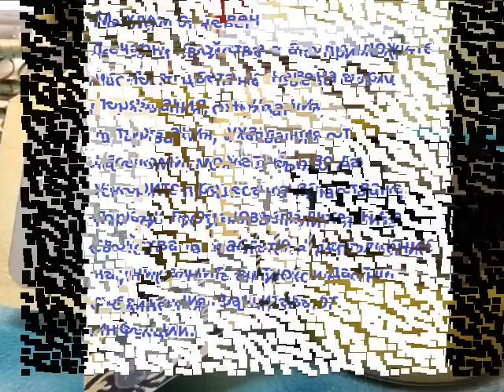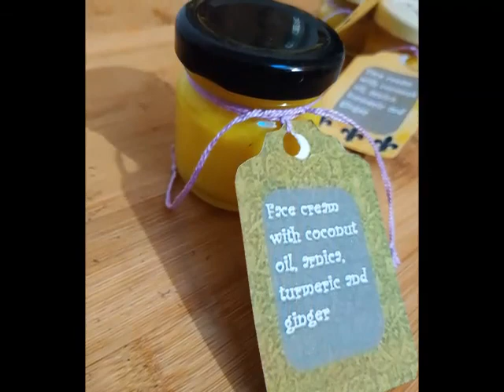Билкови кремове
Мехлеми за лятото. Срещу ухапвания от комари, изгаряне, наранявания и обриви.